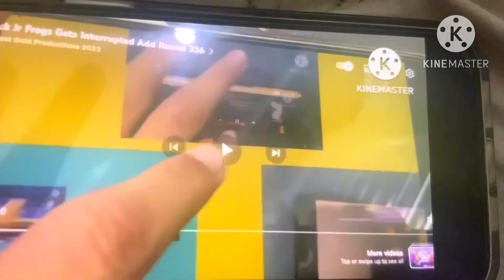NJFGI (339) @SunsetEAS-m9y is going to make round 341